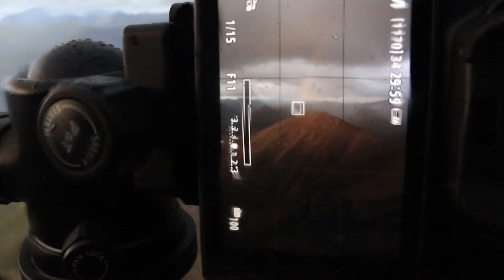48H Wild camp on a MUNRO capturing a RAINBOW | (Beinn A'bheithir)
Join the journey i embrace as a new landscape photographer, tackling the mountains of Scotland to find the perfect photos.

This episode i plan to hike up 2 Munro's ''Beinn A'bheithir'' chasing the ever changing light!

I hope I will see you again next week

**Music**
Licensed to Epidemic

Some kit used/seen in this video

Lee filter system
Canon 24-105 EF Lens
Sigma 18-35 ART Lens
Canon EOS 800 D ( Used for vlog )
Canon EOS R ( For Photography )
Manfrotto Be Free tripod